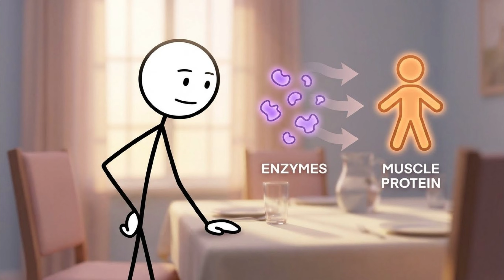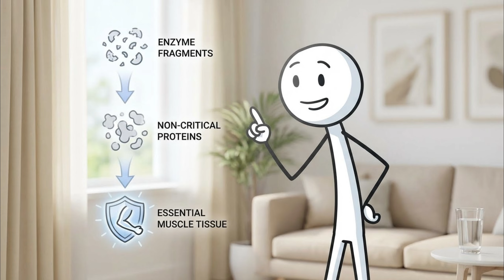How Long Can You Fast Before Your Body Starts Burning Muscle? (Science Explained)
When most people hear the word “fasting,” they immediately picture their muscles shrinking, strength fading, and their body going into panic mode. But the real science tells a completely different story—one that reveals just how intelligent and strategic your biology truly is. In this video, we break down the exact timeline of what happens inside you during a fast, and why the body fights so hard to protect your muscle before ever touching it. You’ll learn why no muscle loss fasting isn’t just possible, but actually common in the first several days of going without food. We’ll explore how insulin drops, how ketones rise, and how growth hormone surges to shield lean tissue, creating the perfect environment for no muscle loss fasting when done correctly. Most people don’t realize that the human body prioritizes fat as fuel long before it even considers breaking down protein. That’s why no muscle loss fasting is supported by decades of metabolic research and NASA-level studies. As we walk through each stage—from glycogen depletion to autophagy—you’ll understand how no muscle loss fasting works, and how to use it safely. If you’ve ever wondered how long you can fast without sacrificing strength, this breakdown gives you the science, the strategy, and the truth.